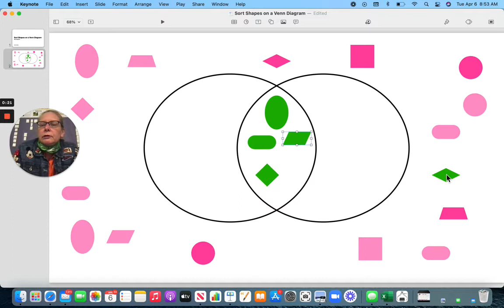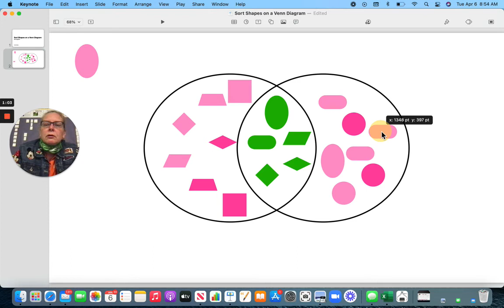Sort Shapes in a Venn Diagram